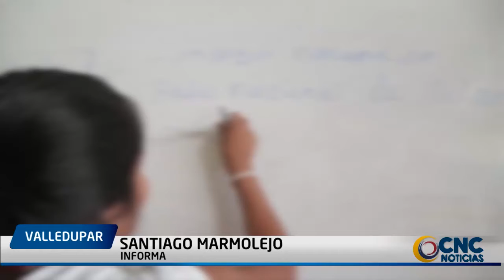PRACTICAN ABORTO A NIÑA KANKUAMA PRESUNTAMENTE VIOLADA POR SEIS HOMBRES